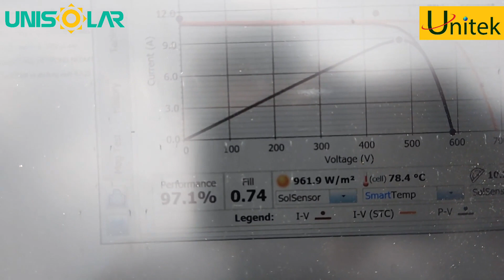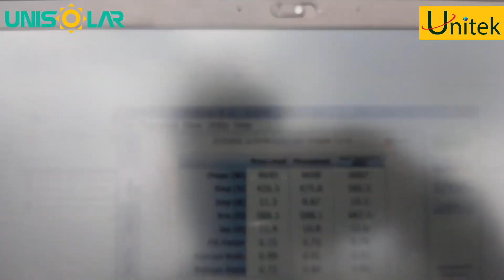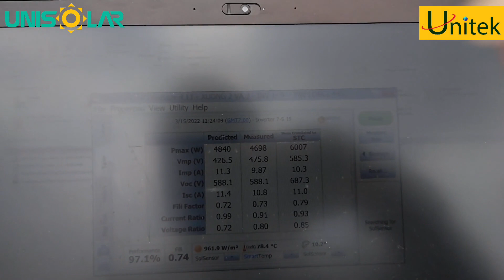Tiến hành thẩm định dự án solar áp mái theo yêu cầu từ Qũy đầu tư tại Biên Hòa Đồng Nai | Unitek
Trong thời gian qua, khi công việc dần bắt đầu trở lại bình thường, team chúng tôi nhận được sự quan tâm cho nhu cầu thẩm định dự án. Vì sao phải thẩm định và các bước thẩm định dự án cần những gì? Giúp Qũy đầu tư có cái nhìn tổng quát và bài toán tài chính phù hợp trước khi đưa ra quyết định của họ.
Unitek là đơn vị có nhiều năm kinh nghiệm trong vận hành, xử lý, bảo trì và tối ưu hóa hệ solarfarm và áp mái nhà xưởng.

Bấm subscrible để theo dõi các video của chúng tôi một cách nhanh nhất.
Tham gia group ZALO để cùng nhau trao đổi và chia sẻ kinh nghiệm solar